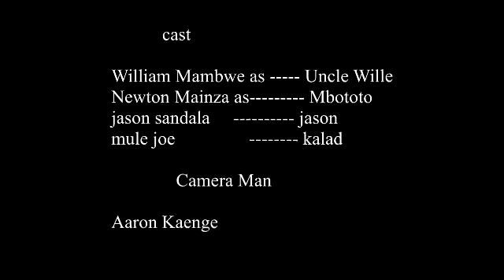Uncle wille Vs Mbototo - malaiti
Malaiti